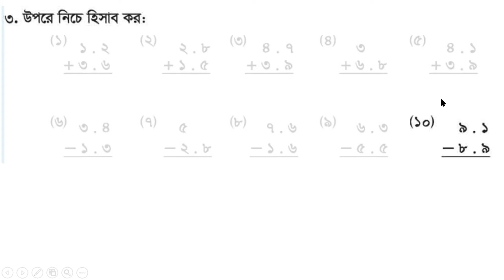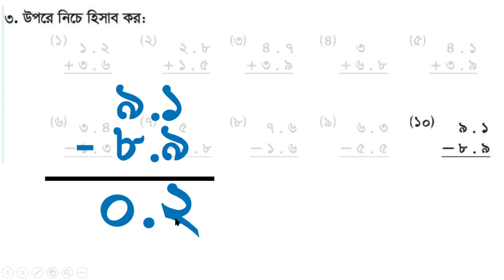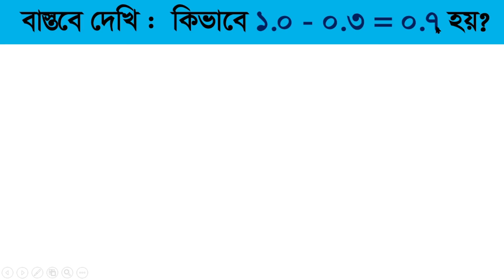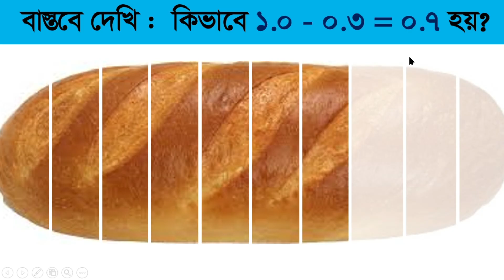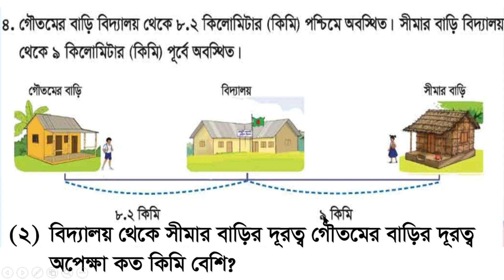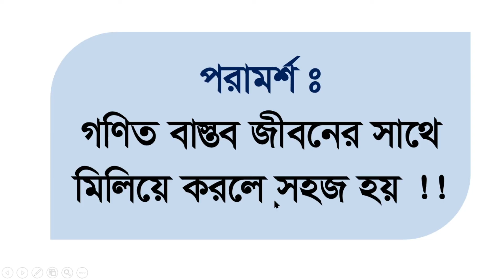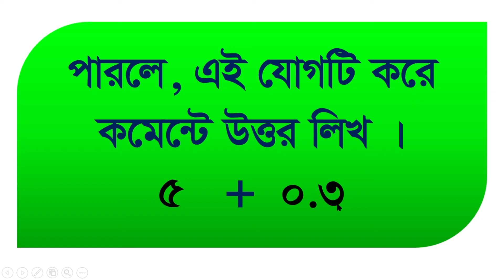Math class 4, Chapter 9, Page 110, No 3-4, Gonit class 4, math class 4, easy math solution of 4